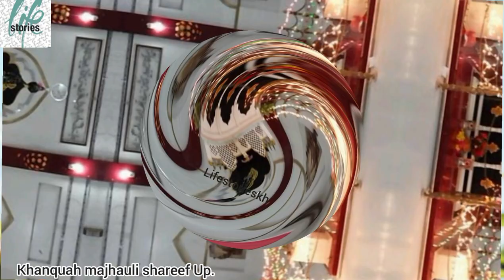Ek Nazar e karam karde Asadi muradiya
my channel:- 👇
Khanquah Asadiya murardiya baba sarkar majhauli shareef up.
baba sarkar , Khanquah bholaiya, muradiya,amjadiya,shistiya,
shisti sarfraz kawwal
Anees Sabri quawwal
manzoor quawwal
langar shareef
alam shareef
shah e alam me bi Kya minnateinya...
Ajmer Qawwali
Alamsharif Tatnagar (03/11/2022)al...
Khwaja Garib N...
Lelo salam e muhabbat hamara|| Maj...
Layi Vi Na Gayi Sukhwinder Singh | C...

ishq tu hai mere raja tu hai khanqah a...

Tere aane ki jab gazal Dargahzyarat...

kaamil bana gya kisi ka karam muj...

Yaar Ne De Diya Yasveera Song|Yaar...Sidra Se

Bhi Aage Kaun Gya Jibreel E...

baba ka hujra shareef minnateinyas...

Sarkar Birthday Sajawat Video Live

Special Naat | Marhaba Ya Mustafa ...

Badi Sooni Sooni Hai Zindagi Kishohttps